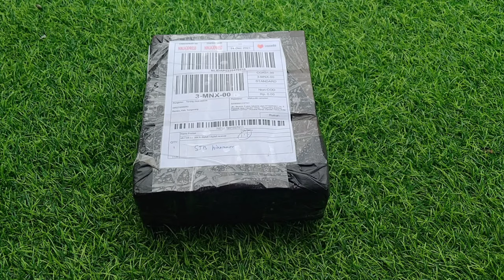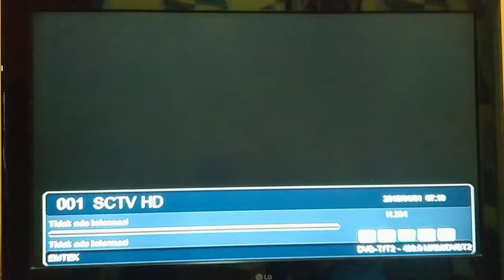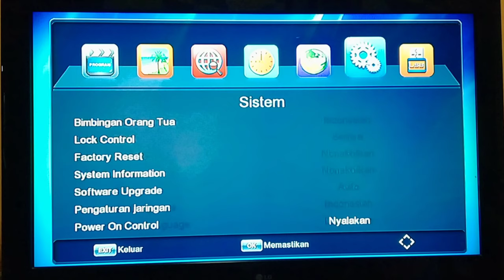STB Hinomaru beserta cara pasangnya | Set top box Hinomaru 2022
set top box TV Digital

kunjungin channel kami yg lain yg ter update